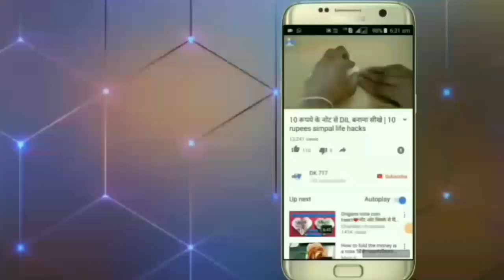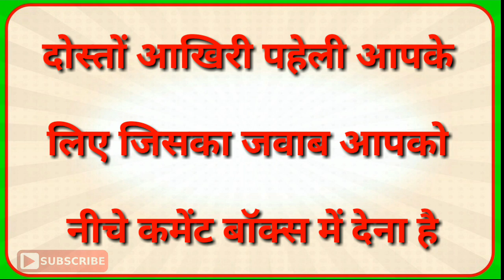हिम्मत है तो पहेलियों का जवाब दो|||Hindi Paheliyan